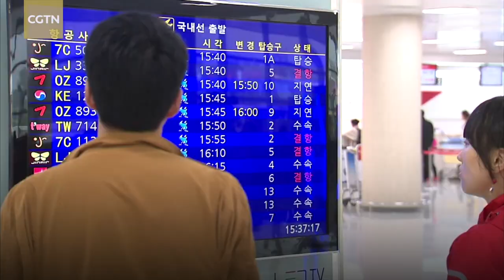Typhoon Soulik approaching Seoul after raking Korea’s Jeju Island, southern coasts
Strong wind gusts have battered South Korea’s southern resort island of Jeju as typhoon Soulik was on track to sweep across the Korean Peninsula.